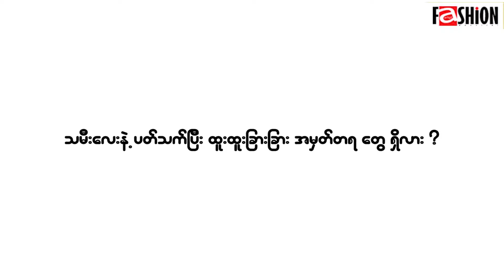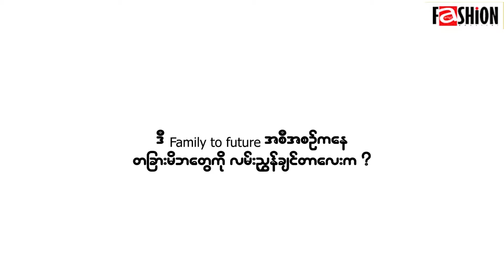Family To Future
မြ မြ မြ ...ပရိသတ္ႀကီးေရ .က်န္းမာေရးဂရုစိုက္ၾကပါေနာ္...
ဒါမွ သမီးကို အမ်ားႀကီး ခ်စ္ေပးႏိုင္မွာ ဆိုတဲ့ Mini Miss သြန္းျမတ္ၾကယ္စင္...
ေဖေဖရဲ႕ အုပ္ထိန္းမႈ႕ေတြ ေအာက္မွာ ထူးခၽြန္လာတဲ့ မီးမီးေလးအေၾကာင္း...

@Thoon Myat Kyal Sin
Bio-Oil